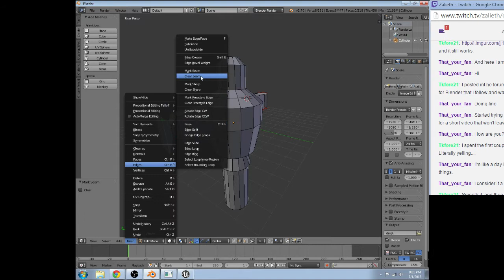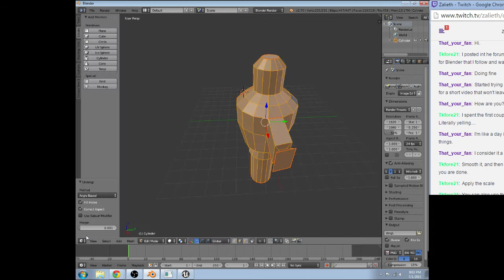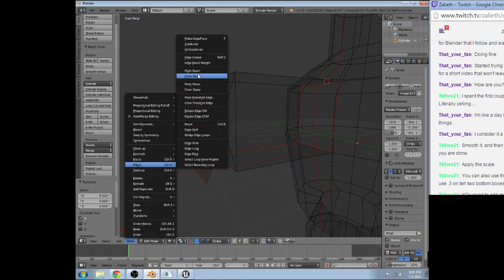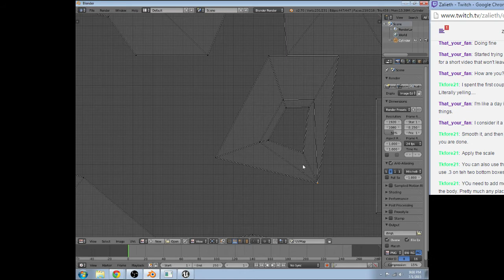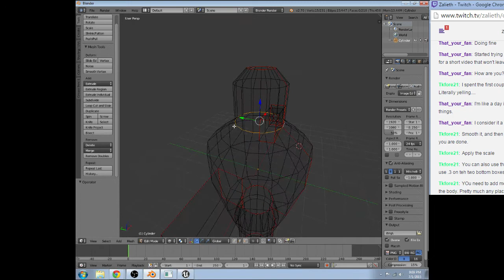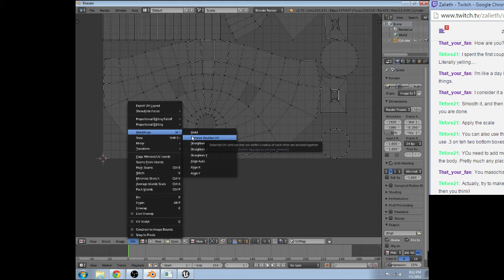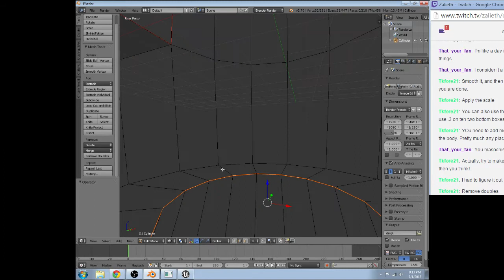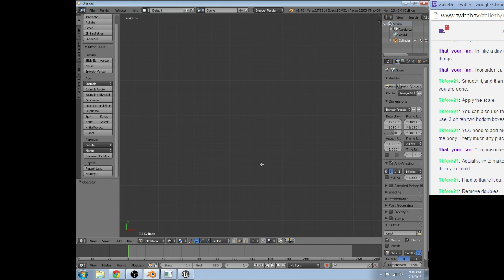Blender - Making the Weapons - 5 / 7